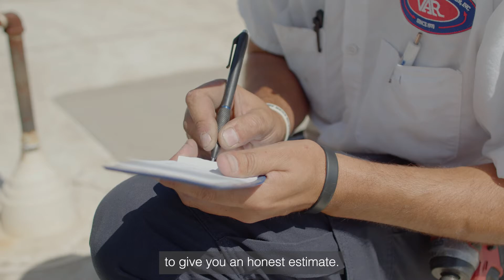Valley Air Conditioning and Repair TV Spot | Fresno, CA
We teamed up with our friends at Nettra Media to produce this simple yet effective TV spot for Valley Air Conditioning and Repair. We hope you enjoy!